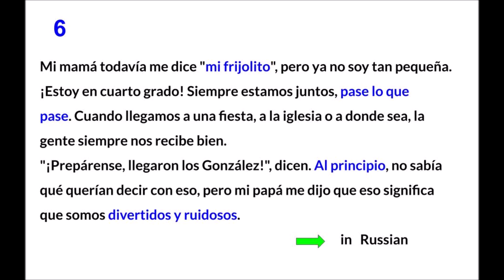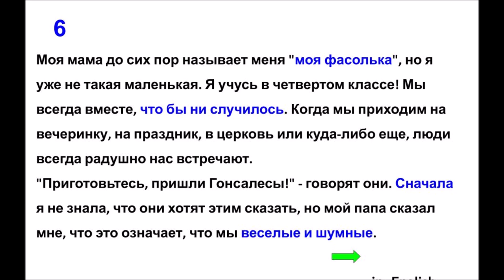Sarai 6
My Spanish teacher recommended that I read books aloud. It doesn't matter that I don't sound like a native speaker. The main thing is that I study and learn new words. Let's start!